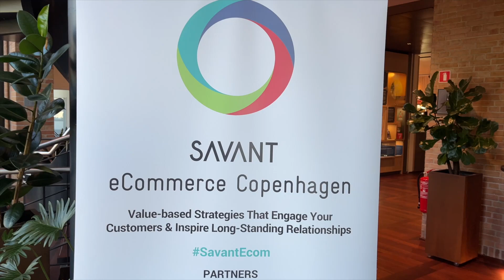Boozt keynote at Savant eCommerce Conference in Copenhagen - September 2023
Boozt had a notable presence at the Savant eCommerce Conference in Copenhagen. Media & Online Director, Jesper Jensen, contributed as a panelist and delivered a keynote address.